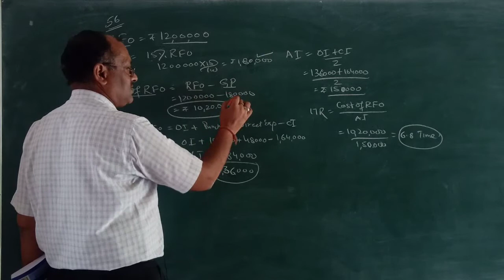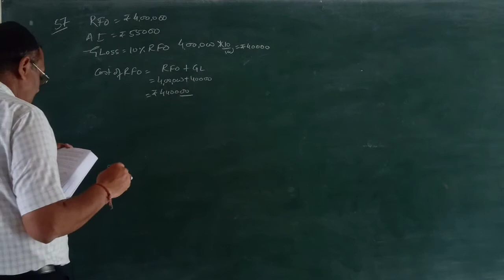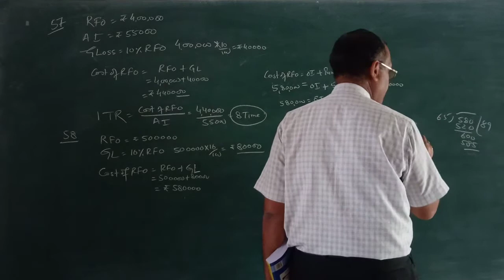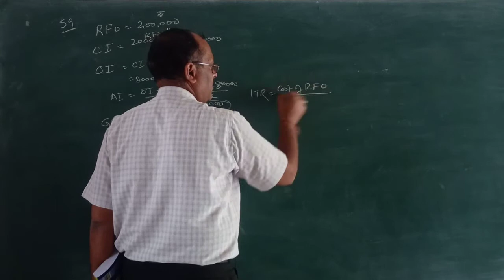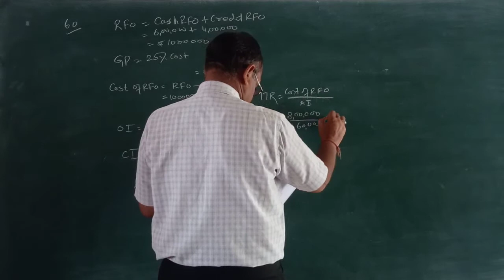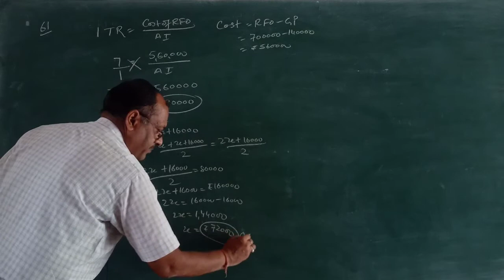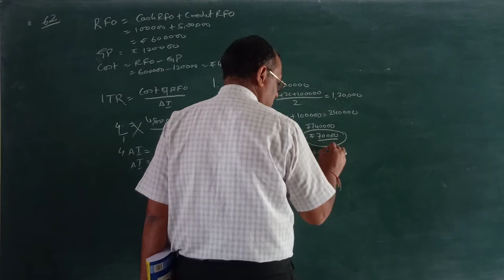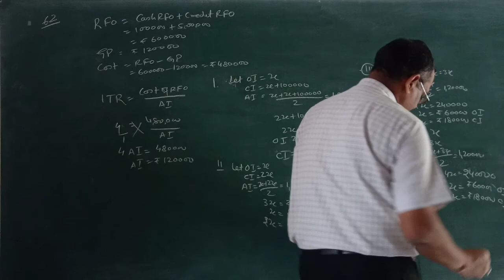Ratio Analysis Q56-Q62